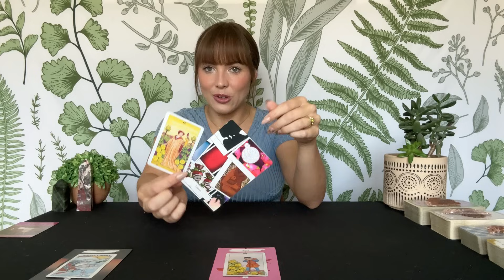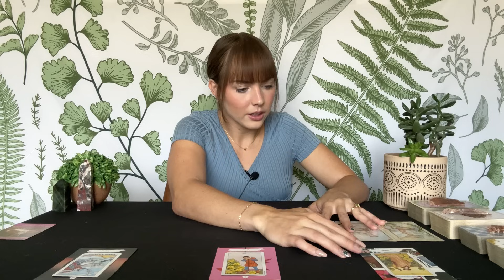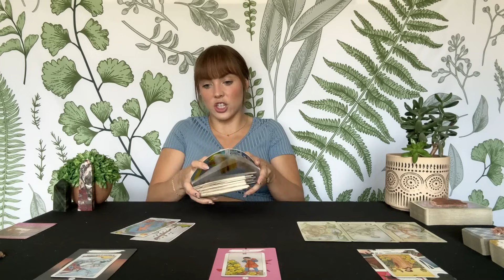SCORPIO LOVE TAROT | They’re holding back and here’s why | SEPTEMBER 2024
Monthly subscription for access to all extended readings on my channel ($15/month)